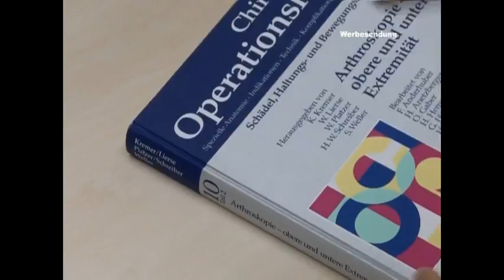Patienteninformation Arthroskopie der Kliniken Nordoberpfalz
Mithilfe der Gelenkspiegelung ist es möglich einen Einblick in das Innere des Gelenkes zu erlangen. Direkt am Gelenk kann der Arzt einen möglichen Schaden wesentlich besser beurteilen als auf dem Röntgenbild.